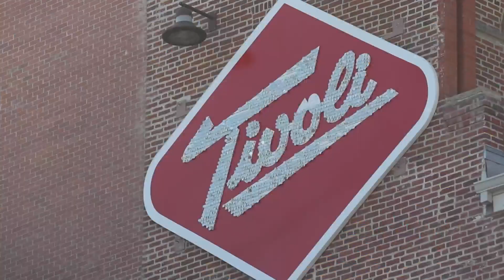Avs fans pack Tivoli Quad watch party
Colorado Avalanche fans packed the Tivoli Quad to watch Game 4 of the Stanley Cup Final against the Tampa Bay Lightning.